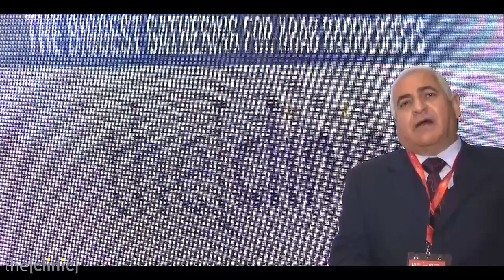Dr.Emad Al Shourbagy Talks about the new researchs presented in PAARS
Professor of Radiology at the National Hepatitis Institute, Menoufia University.
استاذ الاشعة بمعهد الكبد القومي جامعة المنوفية